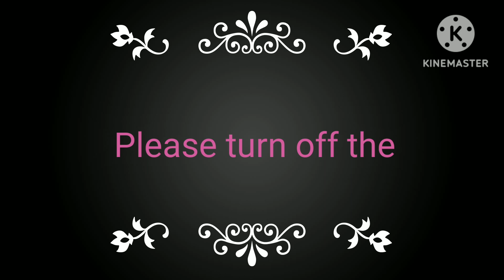Tiger | Lion | Elephant | Snake | Gorilla | Animal Exhibition | mummy tv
Animal exhibition which shows tiger, elephant, lion, gorilla, snake. animal zoo.